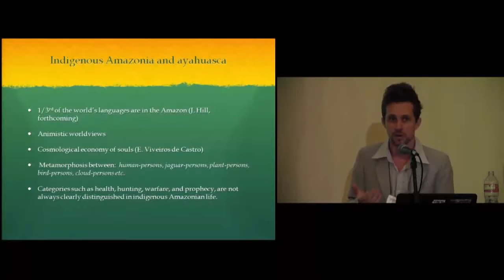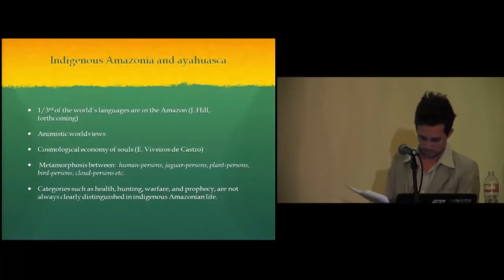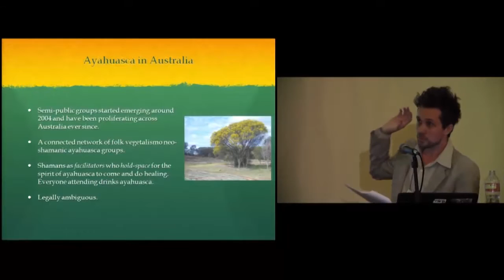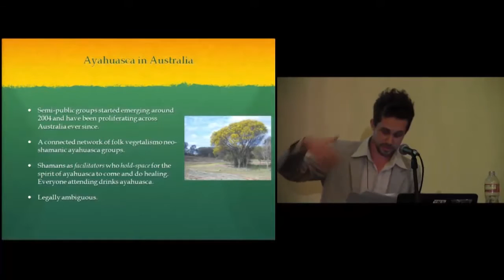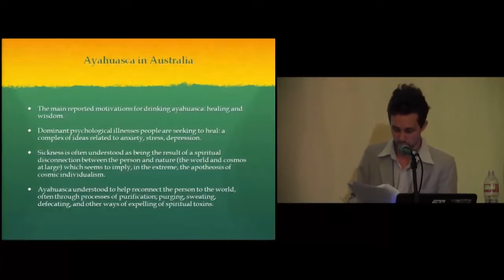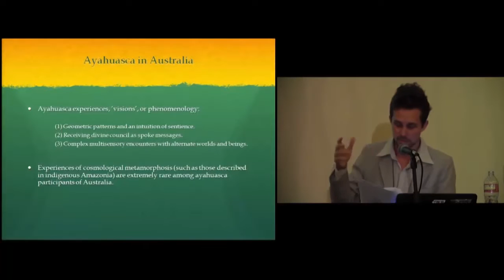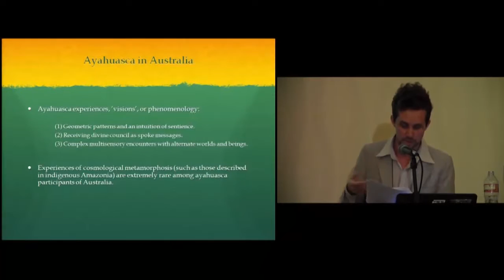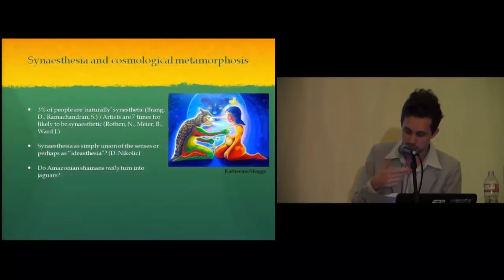Secret Mexican diary sheds light on Spanish Inquisition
The dramatic life and death of the Carvajal family in 16th-Century Mexico is in the spotlight after a decades-long search for a national treasure came to an unexpected happy ending.
Luis de Carvajal "The Young" came to Mexico - then known as New Spain - with his large, well-to-do family during the early colonisation of the Americas.
His family governed part of northern Mexico and soon made enemies, including a power-hungry viceroy keen to topple them from power.